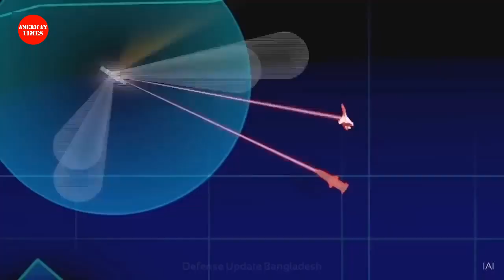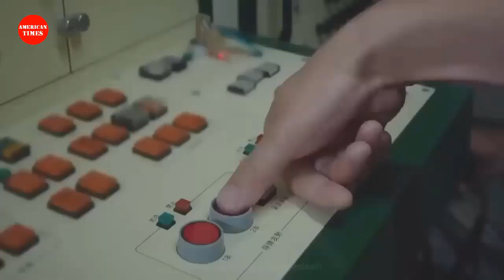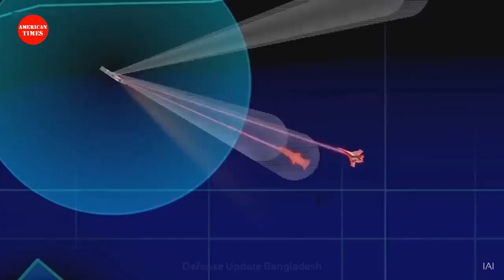The Rise of China: Superpower in the Making | Part 4 | World News